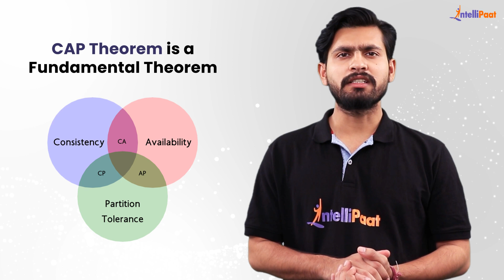What Is System Design | System Design 2022 | System Design Fundamentals | Intellipaat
Intellipaat Edge
1. 24*7 Life time Access & Support
2. Flexible Class Schedule
3. Job Assistance
4. Mentors with +14 yrs
5. Industry Oriented Course ware
6. Life time free Course Upgrade